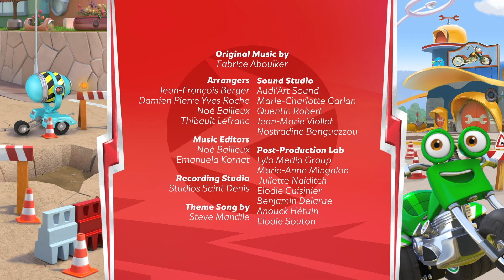Ricky Zoom | The Special Electric Orbs! | Cartoons For Kids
Welcome to the official Ricky Zoom YouTube channel!

Are you ready to rev up your excitement? Join us as we dive into the high-speed world of Ricky Zoom and his incredible Bike Buddies, Loop, Scootio, and DJ!

Meet Ricky Zoom, the little red rescue bike built for speed! He's always up for thrilling adventures, whether it's racing around the sports track, conquering daring stunts at the park, or zooming into action-packed missions.

Ricky and his Bike Buddies are the unstoppable team Wheelford needs. No job is too big, and no bike is too small when trouble strikes. Together, they're always on the roll to save the day!

Ricky, Loop, Scootio, and DJ are here to protect Wheelford, and they'll find a way to help those in need, no matter the challenge!

Exciting Ricky Zoom toy reviews and stop motion adventures are coming your way. Don't miss out on the bikes in action! Whether it's a thrilling Bike Chase, a daring rescue mission, or a sky-high adventure, you won't want to miss the excitement in our brand-new Ricky Zoom Episodes!
Catch full episodes of Ricky Zoom on Nickelodeon / Nick Jr! 📺

Join us for an adrenaline-pumping journey and be part of the RickyZoom community! 🏍️✨